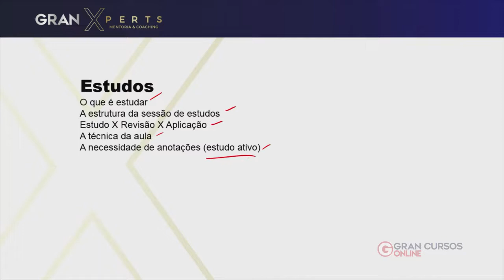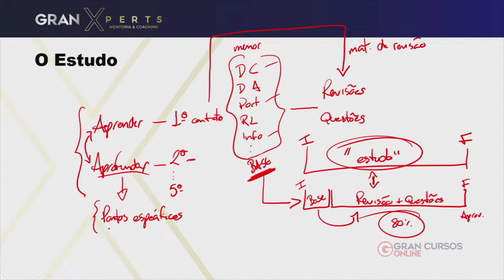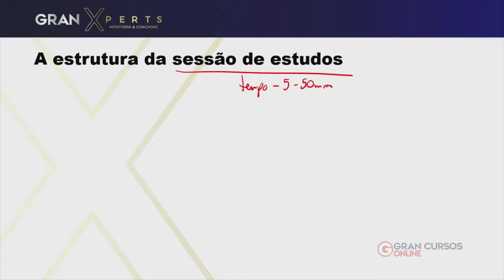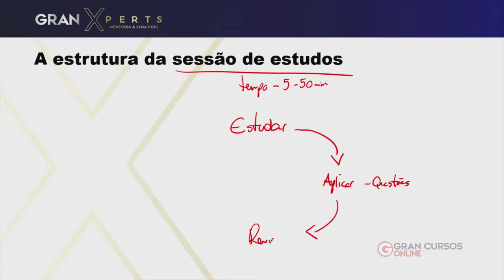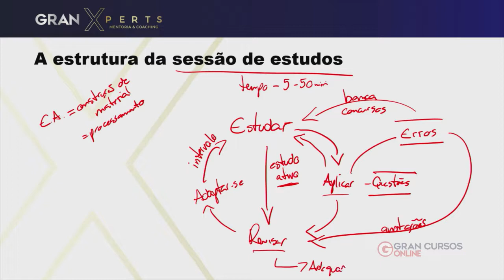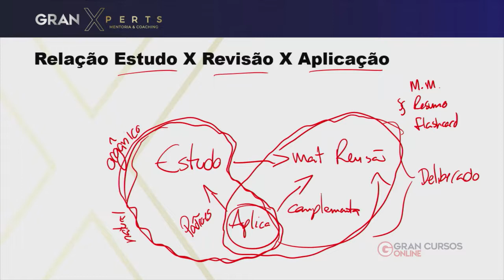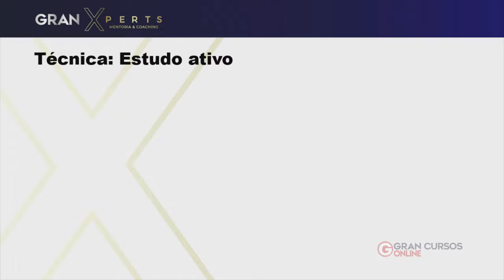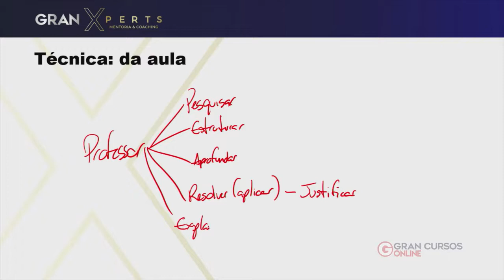Aula 2 Estudo ⚠️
-- Como estudar de forma eficiente